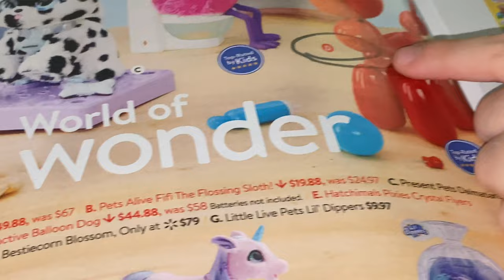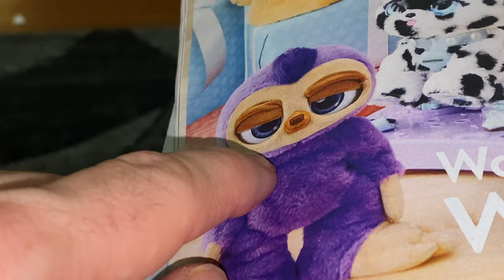WRITING A LETTER TO SANTA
THIS IS JACKSON55’S LETTER TO SANTA. HE IS 8 YEARS OLD.